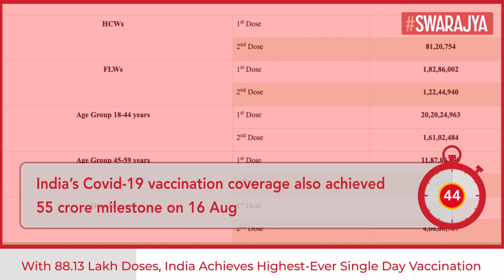With 88.13 Lakh Covid Vaccine Doses Administered, India Achieves Highest-Ever Single Day Vaccination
India has administered more than 88.13 lakh COVID-19 doses in last 24 hours, the highest ever vaccination achieved in a single day since the start of the country's vaccination drive in January this year.

Further, India’s COVID-19 vaccination coverage also achieved 55 crore milestone on Monday (16 August).

Cumulatively, 55,47,30,609 vaccine doses have been administered through 62,12,108 sessions, as per the provisional report till 7 am today (17 August), the Health Ministry said in a statement.

Earlier, 88.09 lakh Covid vaccine doses were administered across the country on 21 June.

According to the Health Ministry, of the total vaccine doses, over 21 crore jabs (including 20.2 crore first dose and 1.61 crore second dose) have been administered to people in the age-group 18-44 years.

Meanwhile, over 16.4 crore doses have been administered in the age-group 45-60 years and more than 12.2 crore jabs have been received by those above 60 years of age.

In another statement, the ministry informed that more than 56.81 crore (56,81,32,750) vaccine doses have been provided to states and UTs so far, through all sources and a further 1,09,32,960 doses are in the pipeline.

"Of this, the total consumption including wastages is 55,11,51,992 doses (as per data available at 8 am today (17 August))," the ministry said.